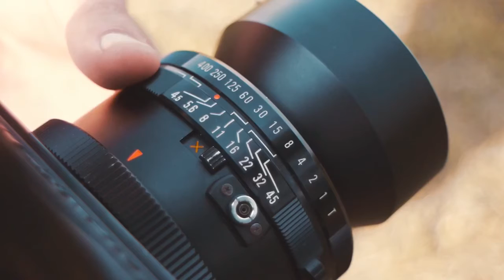VirtualTour - Robbiate Bilocale non arredato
€ 500

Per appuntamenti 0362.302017